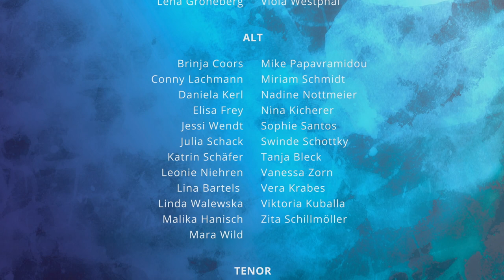Favorite Sound, Chor der HAW Hamburg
"Favorite Sound", Text, Musik, Arrangement: Vincent Friedrich

Ton: Jonathan Schmidt
Klavierbegleitung: Gerrit Netzlaff
Videoschnitt: Torsten Bruch
Grafik: Irina Karelina
Leitung: Uschi Krosch